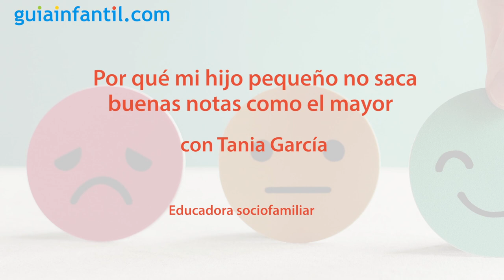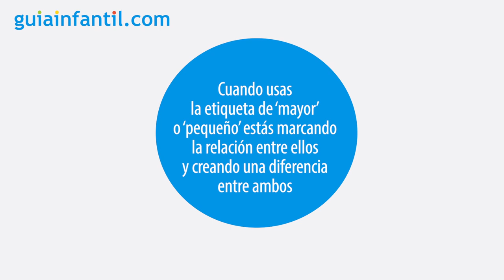Por qué mi hijo pequeño no saca buenas notas como el mayor | ¿Estoy comparando a los hermanos?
¿Por qué los padres realizamos comparaciones entre hermanos? ¿Cuáles son sus consecuencias? ¿Cómo incentivar conductas positivas sin comparaciones? Tania Garcia, educadora sociofamiliar y autora del libro ‘Hermanos’, nos explica cómo evitar estas nefastas comparaciones entre hermanos, y así estimular las conductas positivas en los niños. ¡Dale al play! 🤩

En el siguiente enlace te contamos las señales que nos alertan de que los niños tienen celos de sus hermanos:

En Guiainfantil.com podrás consultar las consecuencias que tiene para nuestro hijo compararle con otros niños